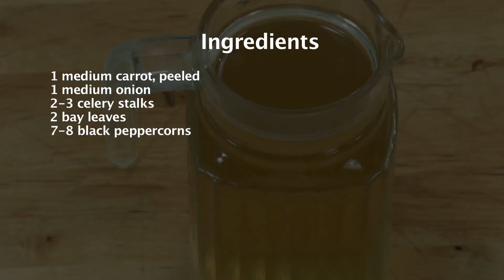How to make Vegetable Stock | Sanjeev Kapoor Khazana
Quick recipe of how to make vegetable stock at home.